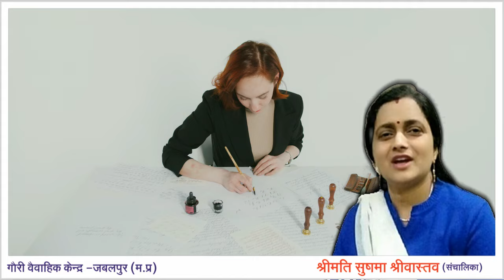Fake Marriage Bureau ! से कैसे बचे ! How to identify fake and real marriage bureau center